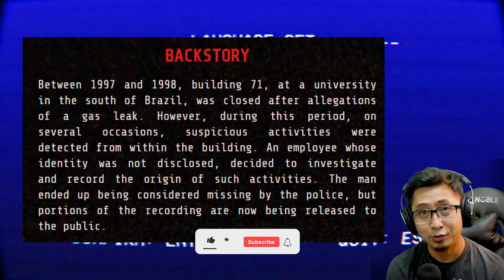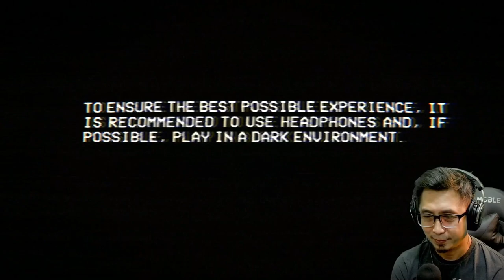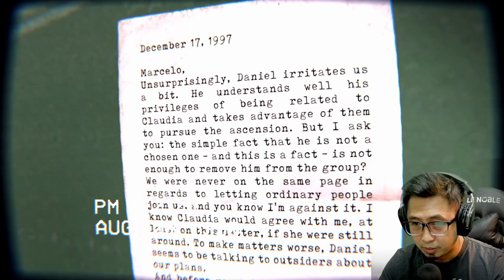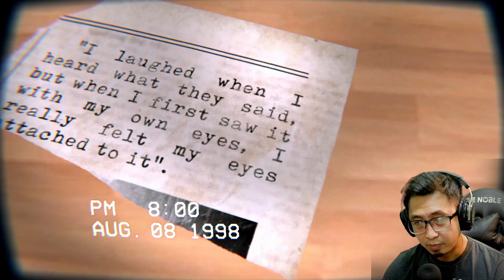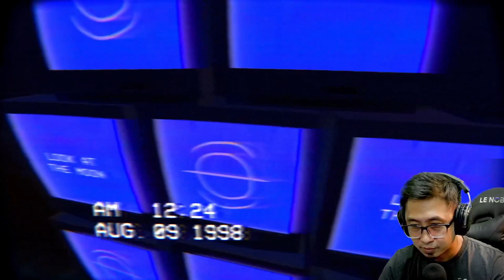May Kulto sa loob?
Between 1997 and 1998, building 71, at a university in the south of Brazil, was closed after allegations of a gas leak. However, during this period, on several occasions, suspicious activities were detected from within the building. An employee whose identity was not disclosed, decided to investigate and record the origin of such activities. The man ended up being considered missing by the police, but portions of the recording are now being released to the public.

kuya dudut
multo
multo multo
kulto
kulto kulto
tagalog
filipino
pilipino
pinoy
philippines
memes
gaming
vlogger
vlog
pinoy memes
tagalog memes
funny memes
comedy
funny pinoy memes
sirjurlytv
memes filipino
funny memes
trending
comedy
horror game
indie horror game
short indie horror game
the building 71 incident
the building 71 incident gameplay
the building 71 incident ending
the building 71 incident story
the building 71 incident indie game

att the mortuary assistant nightmare shift granny 3 slendrina the basement alien fireteam elite aswang paranormal entities conformity hellseed nyctophobia saiko no sutoka lastwang phasmophobia sentient granny 3 train escape they are here resident evil village burger and frights dark hotel a favor sophies curse psych wrong floor security booth room 13 the building 71 incident poppy playtime subject 65